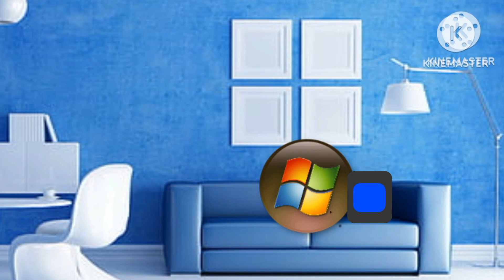DISCONTINUED the W7BTE Movie Part 1: Contacting All OS's!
all the music and logos belong to Mattel and MS @MicrosoftWindows